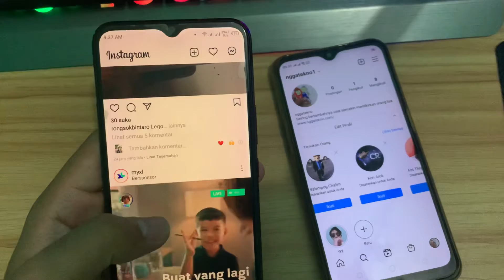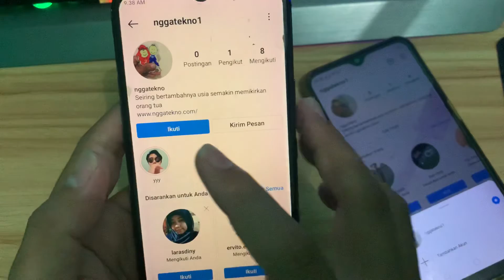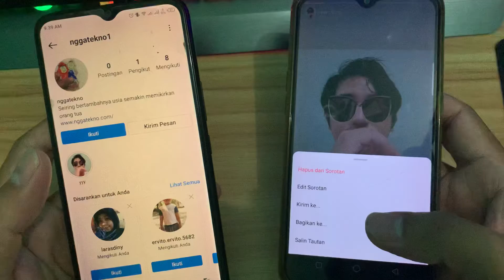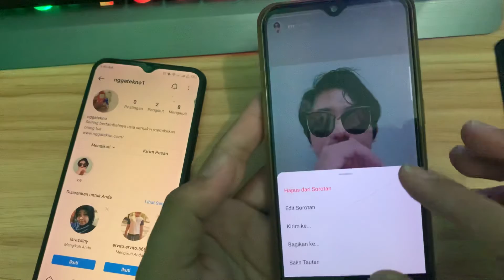Apakah Melihat Sorotan IG Diketahui Orang Lain / Pemiliknya ? Simak Ini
Apakah Melihat Sorotan IG Diketahui - Apakah melihat sorotan ig ketahuan

Apakah Jika kita melihat sorotan ig diketahui pemiliknya? Mungkin jika kamu sebelumnya stalking akun instagram gebetan atau mantan dengan melihat sorotan atau highlight instagram-nya dan bertanya-tanya apakah dia dapat mengetahui siapa saja yang melihat sorotan instagram nya? Nah, disini kami buatkan videonya supaya dapat kalian pahami dan juga tidak lagi saat stalking akun instagram teman atau orang lain. Selengkapnya dapat langsung tonton saja lewat link di bawah ini.

Semoga informasi ini dapat bermanfaat dan terimakasih atas kunjungannya :)